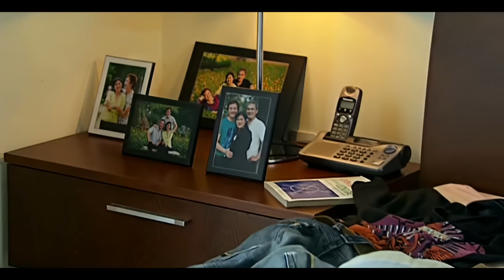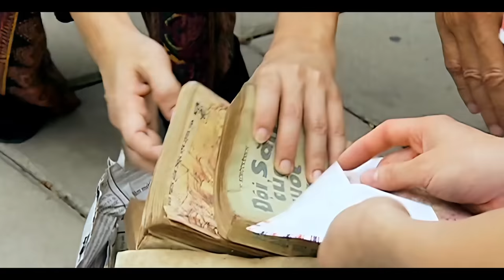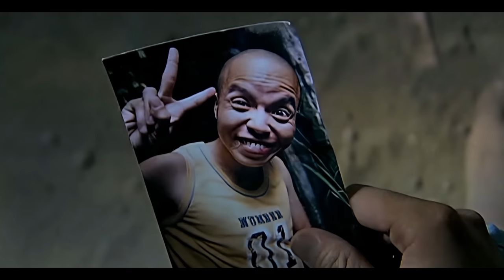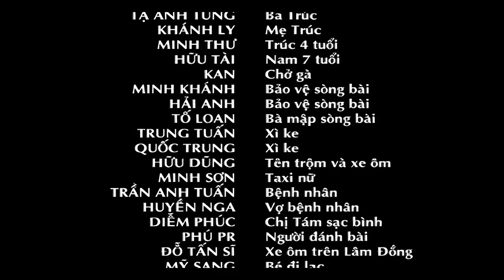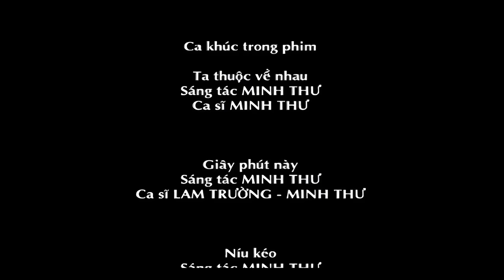Bỗng Dưng Muốn Khóc Tập 1 (2023) 4K | Tăng Thanh Hà tát thẳng mặt Lương Mạnh Hải trong lần đầu gặp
CÁC BẠN CÓ THỂ THEO DÕI NHỮNG TẬP MỚI NHẤT TẠI PLAYLIST SAU
Nội dung phim:
Bộ phim có nội dung vừa hài hước vừa lãng mạn nói về mối tình đặc biệt của nhân vật Lương Mạnh Hải trong vai Bảo Nam “công tử bột” và cô gái mồ côi bán sách cũ lề đường tên Trúc (Tăng Thanh Hà). Từ một công tử con nhà giàu, ăn chơi quậy phá bị cha mẹ đuổi ra đường, nam chính của phim đã đi tìm lại chính mình nhờ sự giúp đỡ của cô gái nghèo khó nhưng giàu nghị lực sống. Phim khai thác góc nhìn đa chiều về cuộc sống và khát vọng hạnh phúc đích thực của người trẻ trong xã hội hiện đại.
Diễn viên:
- Lương Mạnh Hải, Tăng Thanh Hà,...